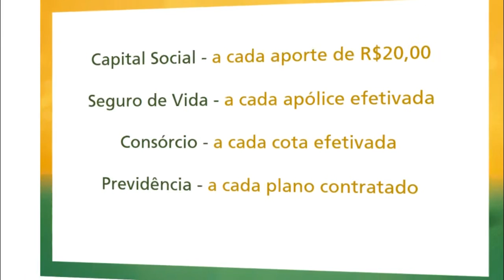CONFIRA A PAUTA DA SESSÃO DA CÂMARA DE VEREADORES DESSA SEGUNDA FEIRA